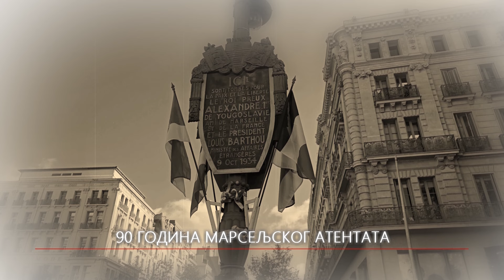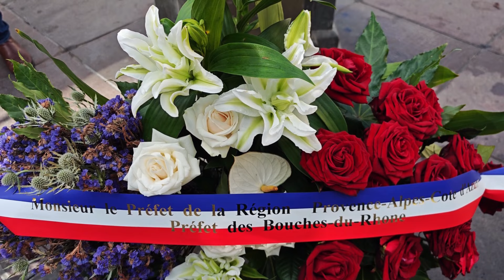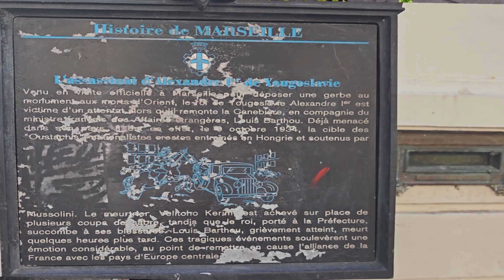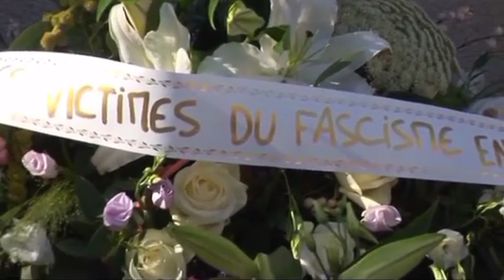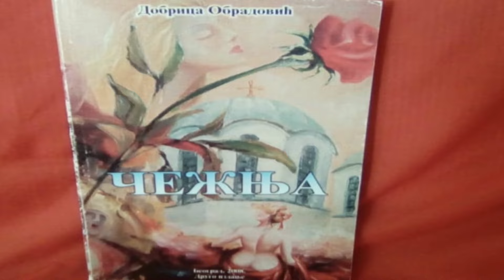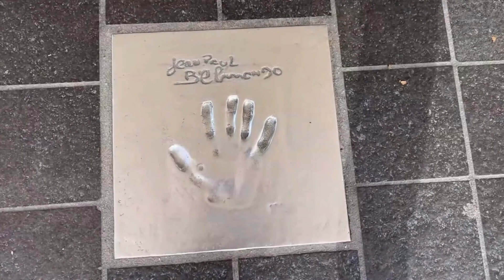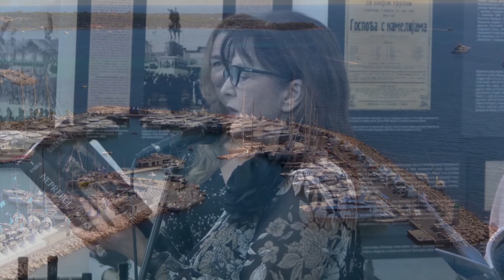"Povratna karta" : PRIČE SA OBALE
RTS Svet, RTS Planeta:
"Povratna karta"

U novom izdanju
MARSELJ: 9 decenija od ubistva Kralja Aleksandra I Karađorđevića

IV Karavan kulture srpskoj dijaspori: SRBIJA, BiH (Republika Srpska), SLOVENIJA, AUSTRIJA, ŠVAJCARSKA, FRANCUSKA, ITALIJA